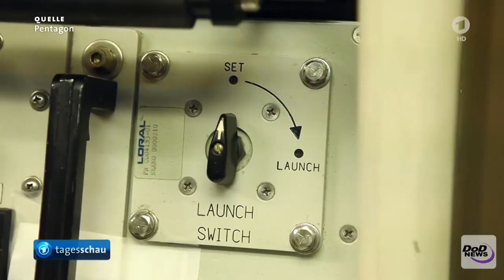Debatte über Präsident Donald Trump s "Atomknopf" und "Atomkoffer", Stefan Niemann, ARD Washington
Debatte über  Präsident Donald Trumps "Atomknopf" und "Atomkoffer", Stefan Niemann, ARD Washington

Lesen dazu auch "Debatte über "Atomknopf" : Der US-Präsident handelt knopflos von Martin Ganslmeier, ARD-Studio Washington" unter